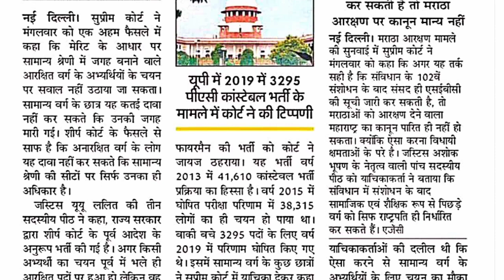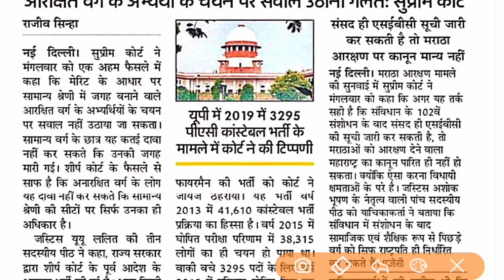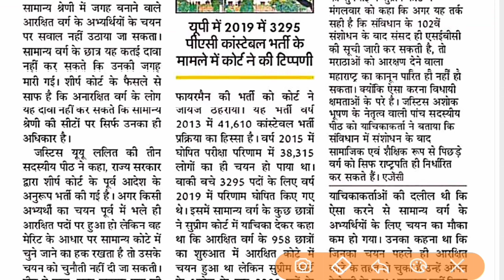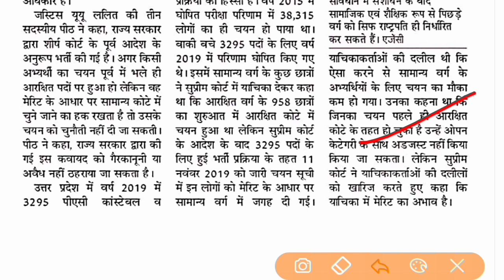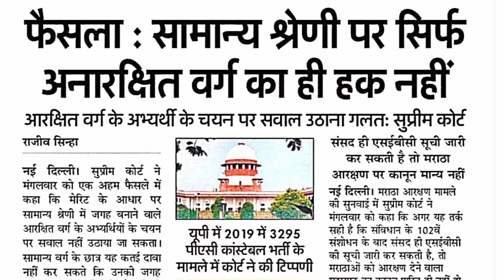UPP Latest News Today || सुप्रीम कोर्ट का बड़ा फैसला || UPP 2013 Latest News Today | 49568